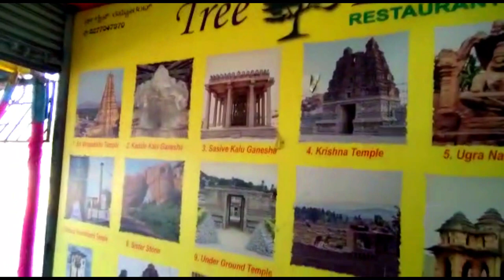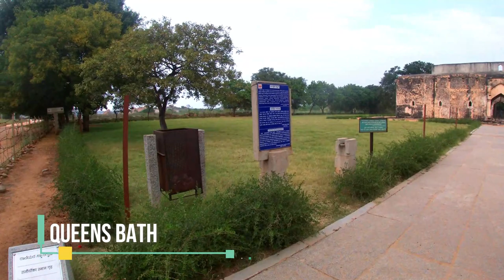Hampi Vlog - 3 || Narasimha Temple in hampi ll Coracle ride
This is our 3rd vlog exploring Coracle ride, Lakshmi Narasimha temple and Queen bath in Hampi city.

Narasimha is the largest statue in Hampi and depicts Lord Narasimha in a terrifying or angry form. Narasimha which means half-man and half-lion is one of the ten incarnations of Lord Vishnu. This monolithic structure, which is 6.7 m in height, has the lord sitting cross-legged position on the coil of a giant seven-headed snake Adishesha. Originally the statue also had Goddess Lakshmi sitting on lord's lap, but according to history it was vandalised and damaged in the year 1565. The statue of Goddess Lakshmi can now be seen in Kamalapura Museum.

Queen's Bath is a beautiful aquatic complex built near the main palace area of Vijayanagara Empire. Once it was used as the pond for the royal women members. This was also used as the pleasure house of the kings. It is located at Hampi Village, Hospet town, Bellary District of Karnataka State in India.

Traveller vehicle - Raju Naidu (Aadhya Transport)

coracle ride
hampi hippie island
hippie island hampi
stone Chariot
travel vlog